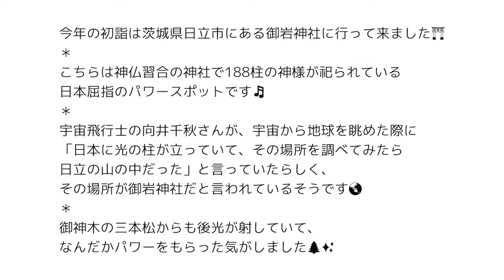[日立スポット] 御岩神社／イバラキライフ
✨ 詳細情報 ✨
【名称】
御岩神社

【住所】
茨城県日立市入四間町752

【参拝時間】
6:00〜17:00

【登拝時間】
6:00〜15:00